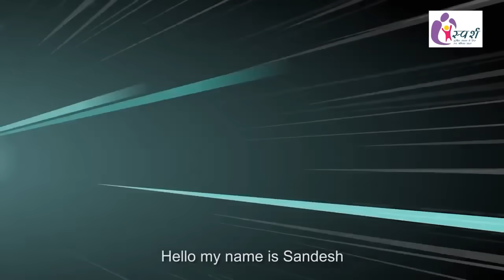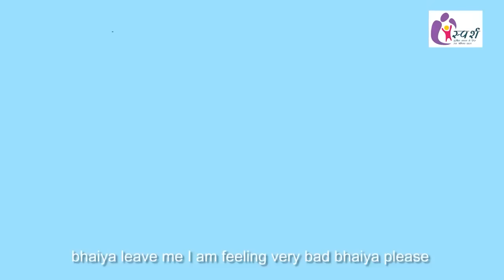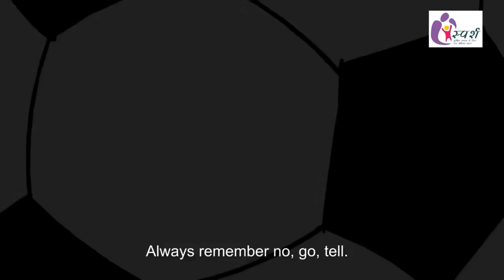Sandesh movie from Sparsh Campaign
sandesh is a small movie for kids to Learn about safe and unsafe touch. this movie is an integral part of Sparsh sessions for kids. Campaign is running under mentorship of Mr. Naveen Jain IAS
contact with Mr. Vikram Singh Raghav (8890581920) or Ms. Priyanka Kapoor (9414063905)